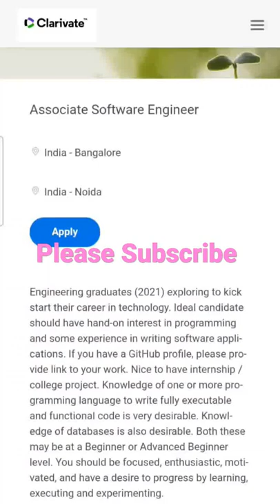Associate Software Engineer | Clarivate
Apply link